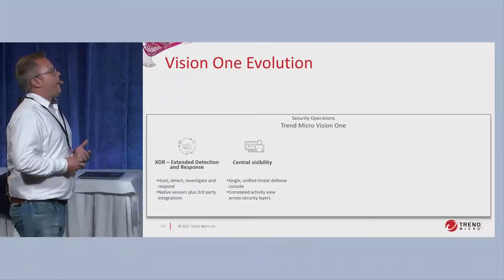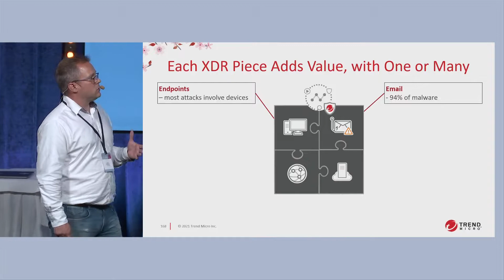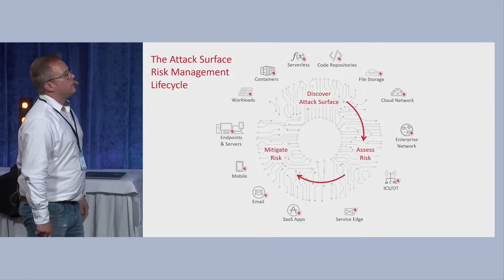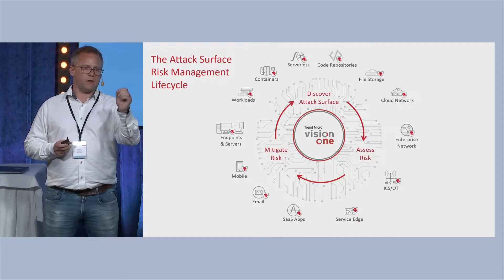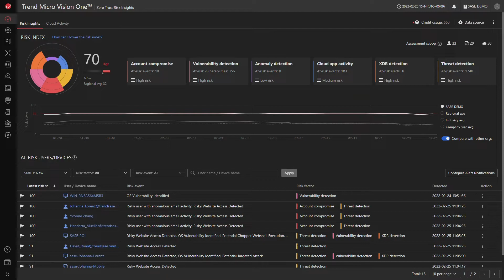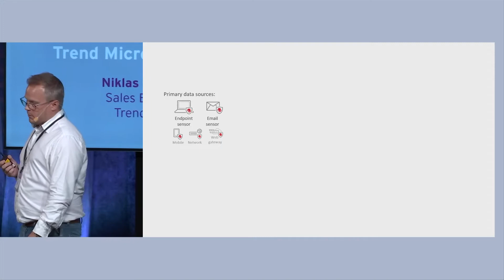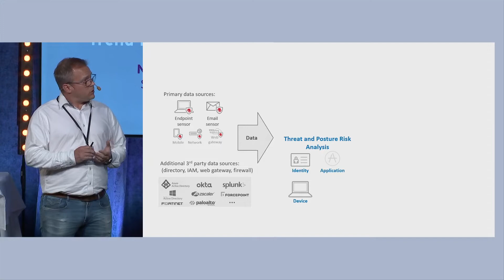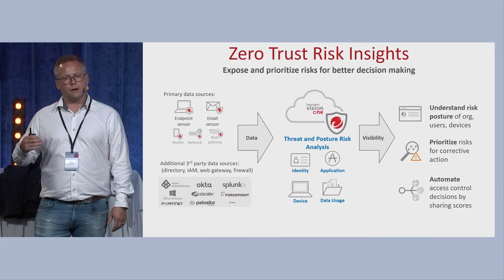Xday 2022 - Partnersession - Trend Micro Vision One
Presenteras av Niklas Rydback, Sales Engineer, Trend Micro

Trend Micro Sveriges årliga kund- och partnerevent Xday 2022 – Det hållbara samhället lyfter det sårbara samhällets förmåga att förebygga, motstå och agera på cyberattacker och diskuterar cyberrisker och den oundvikliga och snabba digitaliseringen.

Det senaste året har gång på gång bevisat hur sårbart det digitala samhället faktiskt är. Vi har sett prov på hur lätt viktiga samhällsfunktioner utan förvarning kan sättas ur spel och hur cyberattacker på ett ögonblick drabbar väldigt många, oavsett var de befinner sig. Digitaliseringens stora framsteg har byggt oss ett samhälle som lutar tungt mot att den uppkopplade infrastrukturen fungerar. Därför är vi mer än någonsin beroende av fungerande samarbete och ett proaktivt förhållningssätt. Cyberrisker behöver identifieras, bedömas och åtgärdas. Forskningsorgan, myndigheter och privata aktörer, alla spelar en viktig roll i att utforma och upprätthålla ett cybersäkert samhälle.

Trend Micro, en global cybersäkerhetsledare, arbetar för säkra det digitala informationsflödet. Med över 30 år i säkerhetsbranschen, global hotforskning och kontinuerligt fokus på innovation, skyddar vår integrerande cybersäkerhetsplattform hundratusentals organisationer och miljontals individer över moln, nätverk, enheter och slutpunkter.
För mer information om våra produkter och tjänster, besök oss på
Du hittar oss också på sociala medier: